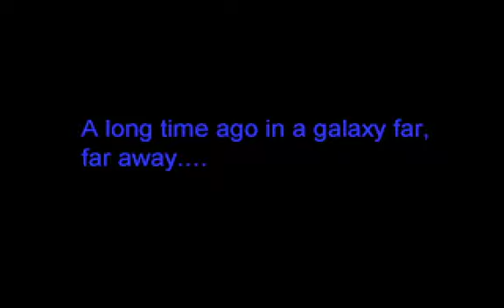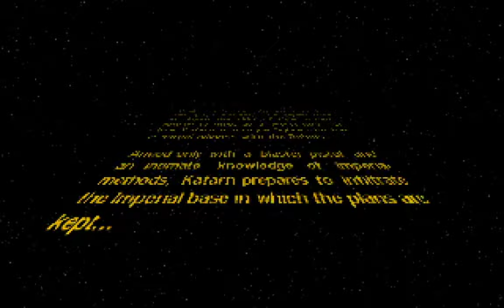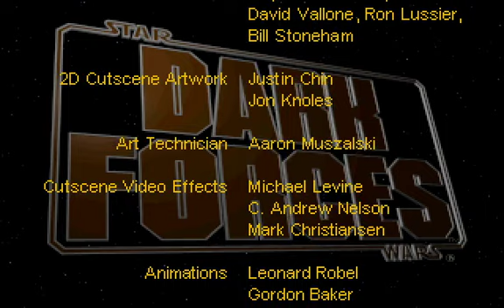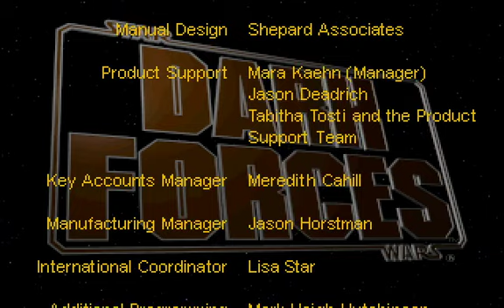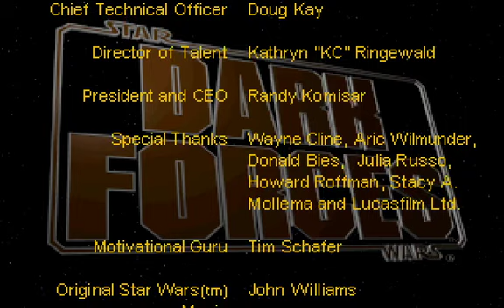Star Wars: Dark Forces